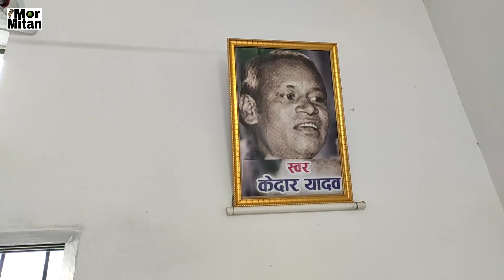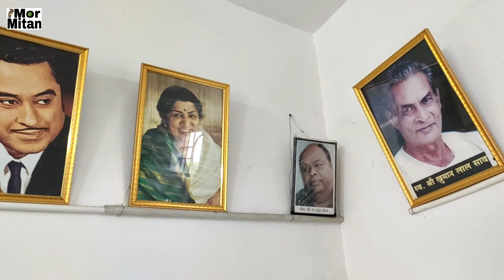Jeevan Das Sende CG Folk Singer || full interview Mor Mitan || Rajnandgaon City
नीचे दिये लिंक पर क्लिक करके हमसे सोशल मीडिया में जुड़ सकते है-